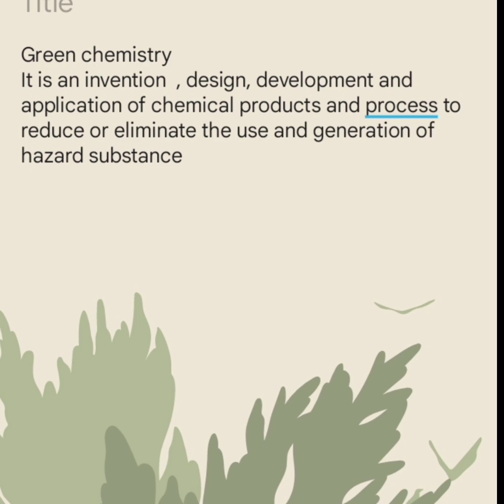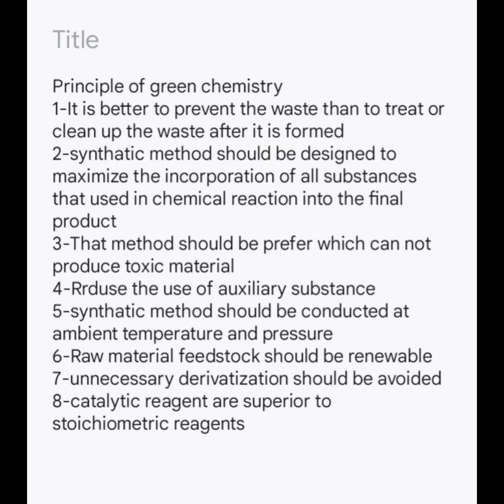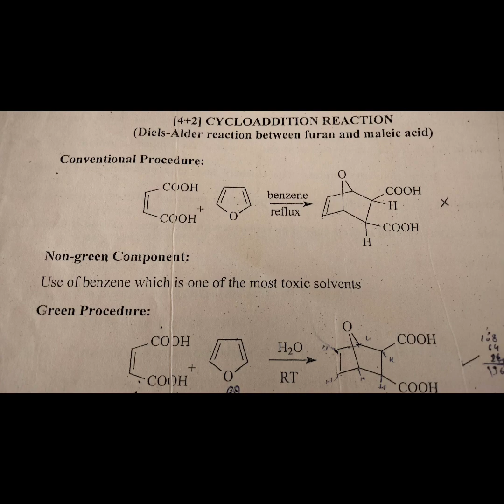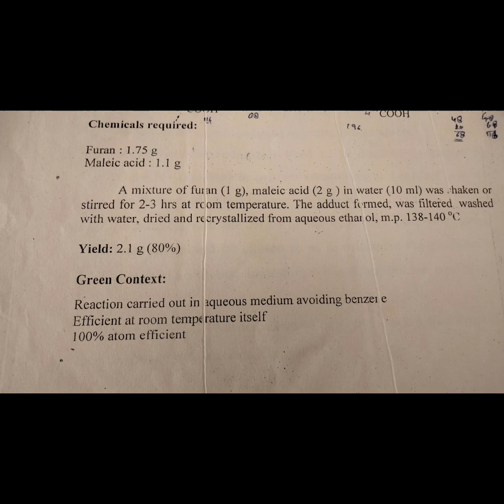what is green chemistry